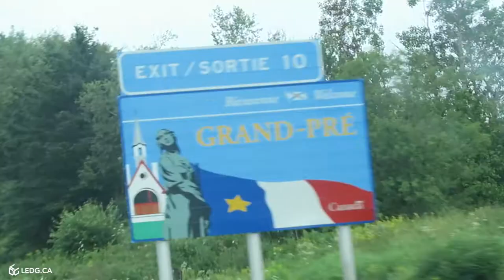Des chaises de camping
Épisode 061 - De retour au Québec, direct en direction de Sainte-Agathe-des-Monts pour un show de Radio Radio.

MUSIQUE DU THÈME D'OUVERTURE

COUTURIER
TAYLOR GALFORD

Musique de :
JEFF KAALE